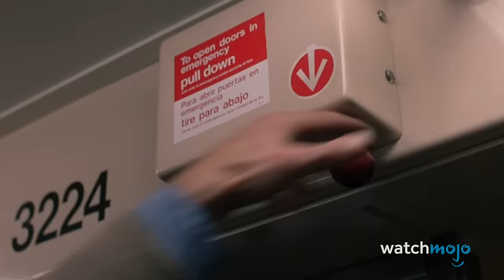Top 50 Best Action Films of All Time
Grab some snacks and find a comfortable seat, because we’re about to run down our picks for the top action movies of all time! For this list, we’ll be looking at the most beloved, well-executed, influential and iconic action films ever made. Our countdown includes “Dirty Harry”, “The Dark Knight”, “Con Air”, “Beverly Hills Cop”, “John Wick”, and more! Did YOUR favorite action film make the list?